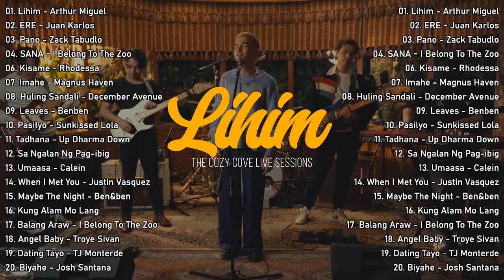Lihim - Arthur Miguel 💖 ERE - Juan Karlos 💥 Best Songs Tagalog 2023💕